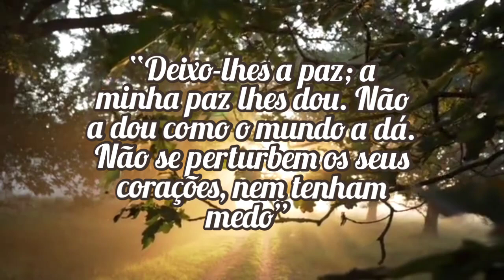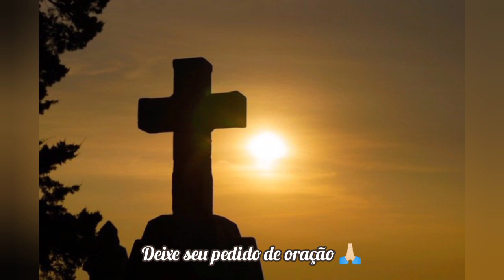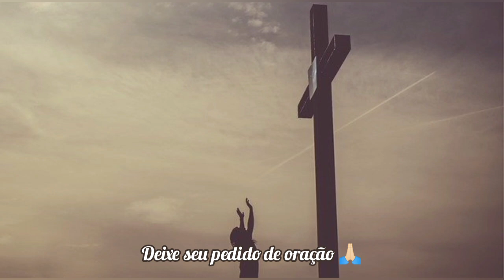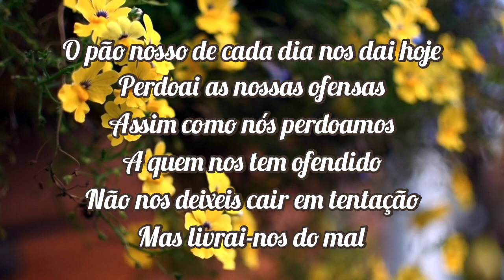Palavra de Deus para mim hoje, dia 13 de julho de 2021, terça feira